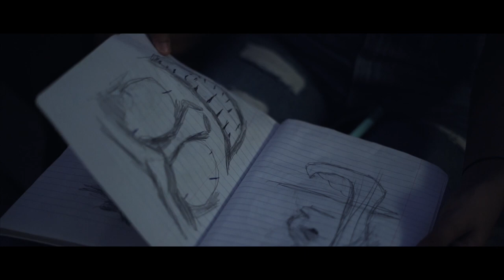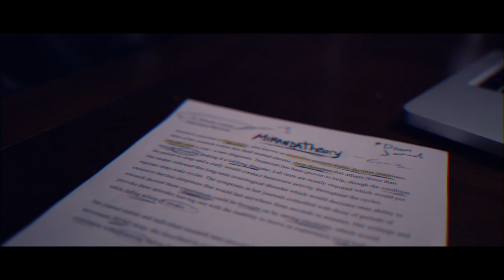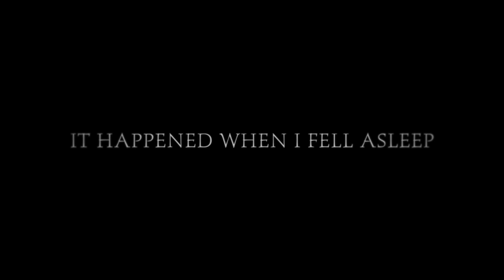It Happened When I Fell Asleep | Film Score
It Happened When I Fell Asleep

Written/Directed by Ishmael Paz

Film Score by Fredy Montano